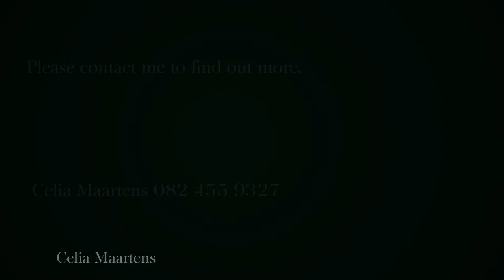4 bedroom house for sale in Midstream Estate | Pam Golding Properties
EXCLUSIVE MANDATE: This enormous modern home is built on a 2001m2 stand next to the a private equestrian estate. Beyond the spacious stand and with its tranquility high up in Midstream Hills, it is the horses that you first notice from the 180 degree bedroom windows. It adds to the experience of feeling you are on a farm in the middle of Gauteng! The house is one of the latest modern architectural designs with double volume in the central living areas and extended views down Midstream Hills and bordering valley. The staircase design takes minimal space to reach the upper areas where all the bedrooms have great views. Bathrooms are new, modern and gives a natural presentation to which any colour can be added. The home boasts with 3 garages and one that opens to the back of the home that accomodates another 3 or 4 cars. An extra large swimming pool adds to the large garden and enhance the view from all the north-facing bedrooms. All the rooms have alliminium sliding doors that opens up to the balcony, garden, pool, boma and entertainment area.

An office is neatly situated just right from the entrace and close to the guest-bedroom with en-suite full bathroom. A lovely gas fireplace warms up the central living areas and leads to an enourmous modern and practical kitchen where all cupboard doors are soft closing.

The home has solar heated water, gas and electric geyser. Eskom or no Eskom, you would have hot water. The upstairs balcony wraps right around and adds to the view of grazing horses in the wide open spaces. The home is sold with all the TV's installed in the different rooms and entertainment spaces. The air conditioning are all remote controlled. The large boma on the well-sized garden is next to the entertainment room (Can also be a guest house)This additional building offers a wood braai, pizza oven, washing basin, fold-up alliminium doors to the garden and bathroom. The home also have a well-planned staff room with build-in kitchenette. The patio area has a Wet-Bar area and gas braai and open views from east-nort-and-west to enjoy a total view of your garden while entertaining.